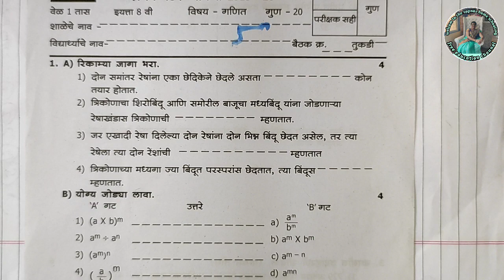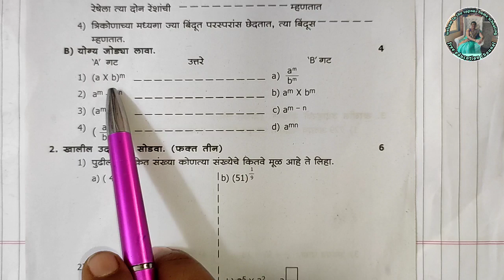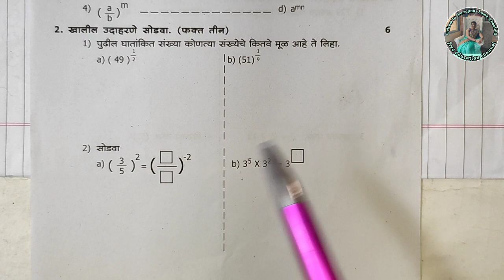इयत्ता 8वी गणित | प्रथम घटक चाचणी प्रश्नपत्रिका 2019- 20 | गुण 20